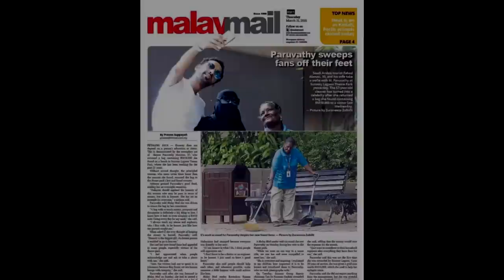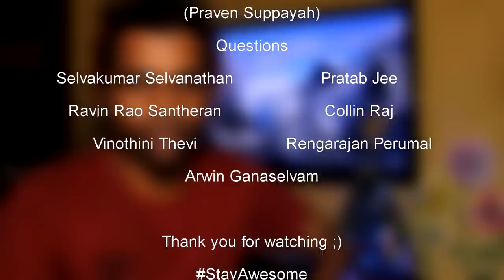Cleaner Paruvathy with generous Heart | Karuthu Muthaiyah Day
You dont need to be Malaysian To wish her So Tweet us what you wanna tell her with Hashtag HeroParu, Or Comment in the comment box below, We will put it in a Big Card and send it to her.

On 100+ Subscriptions we will do a Question And Answer Session with you guys.

-StayAwesomez

▬▬▬▬▬▬▬▬▬▬▬▬ஜ۩۞۩ஜ▬▬▬▬▬▬▬▬▬▬▬▬▬▬

►If you like our GM INTRO music please check out maa man SHAGGS.

►OUTRO:
Artist: Otis McDonald (Ever Felt pt.2)

►MONDAY MADNESS INTRO:
Artist: Jimmy Fontanez/Media Right - (ChaCha Fontanez)

► VLOG-SOUNDTRACK:
1.)Sand Castles-The Green Orbs
2.) On the Bach-Jingle Punks

▬▬▬▬▬▬▬▬▬▬▬▬ஜ۩۞۩ஜ▬▬▬▬▬▬▬▬▬▬▬▬▬▬